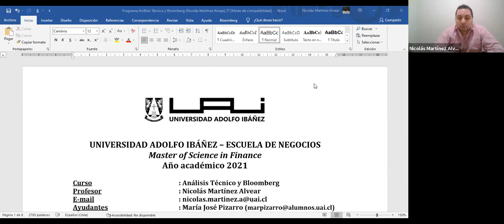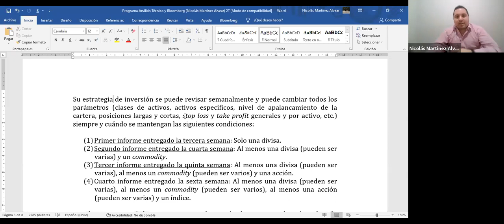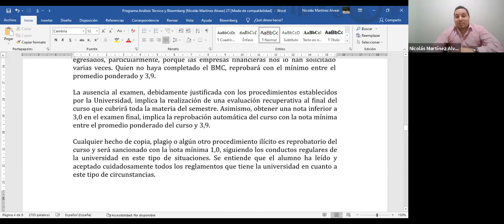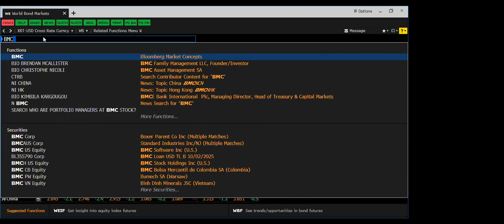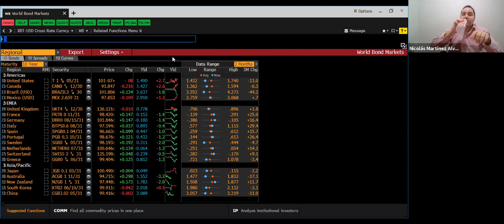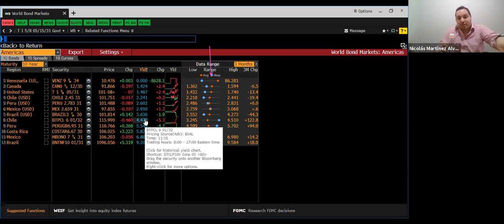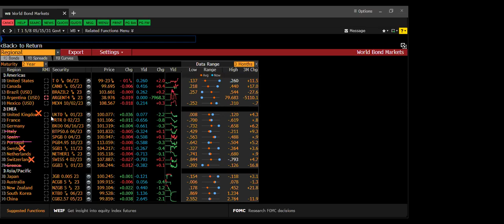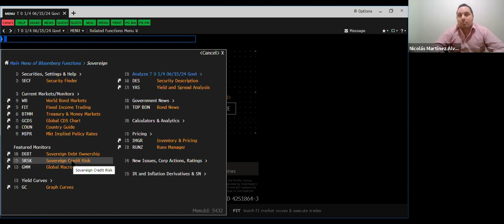Clase Análisis Técnico y Bloomberg sección 05 23.06.2021